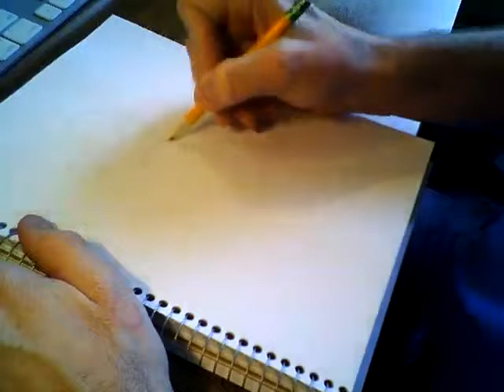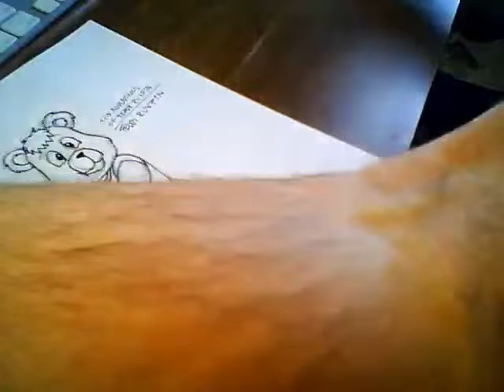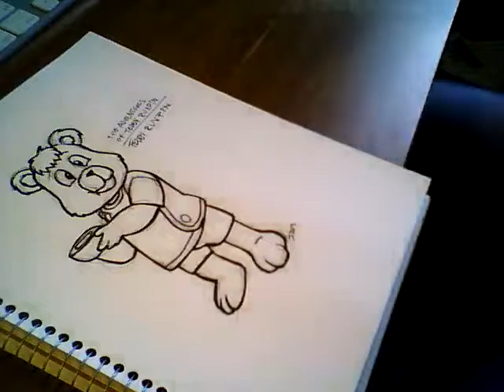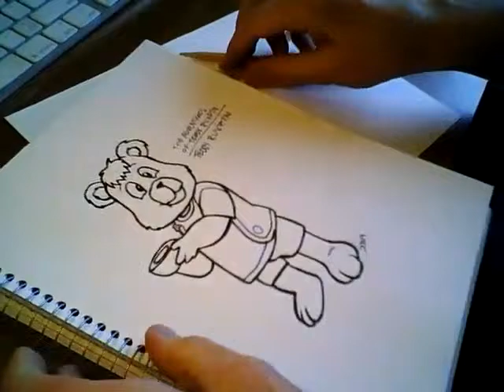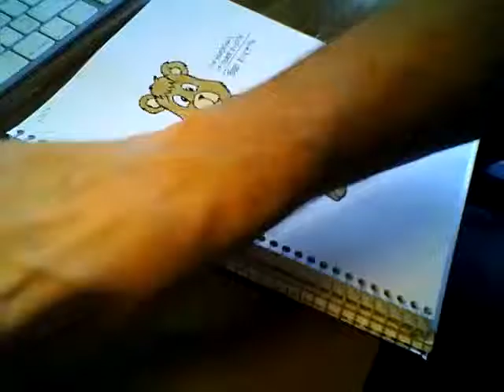Teddy Ruxpin - live cartoon drawing